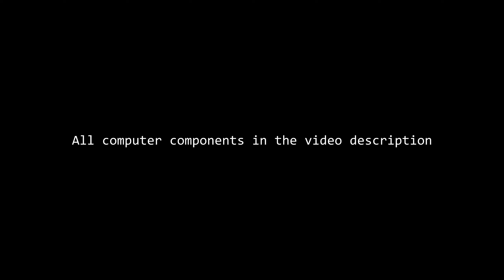Fortnite GTX 1650 Super 4GB All Settings 1080p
✅ How to get more FPS?

🤗Use Code STAZ in the Fortnite Item Shop [ad]

●Monitor: Allienware AW2521HF 240Hz
●Mouse: Razer Deathadder V2 Mini
●Keyboard: HyperX Alloy Origins 60
●Mousepad: TheMousepad Company

00:00 Low Settings
04:07 Medium Settings
06:12 High Settings
08:49 Epic Settings